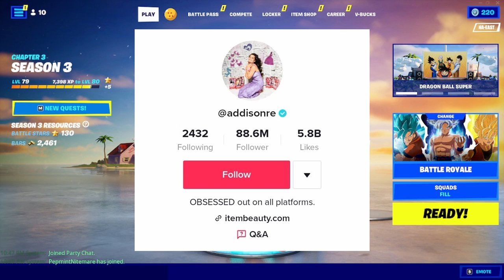Yung Gravy & Addison Rae Mom Sheri Easterling / Glazed Over Conversations 🍩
🍩Glazed Clan 🍩